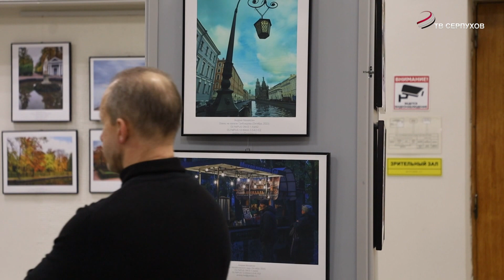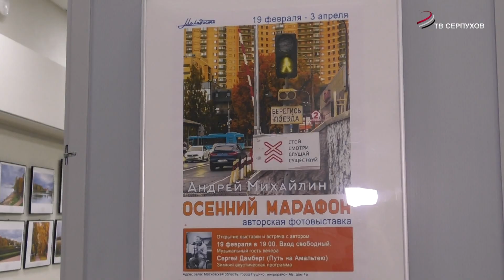В Пущино открылась фотовыставка Андрея Михайлина